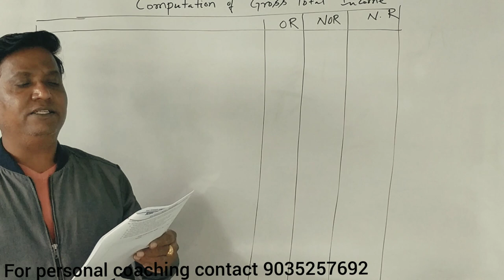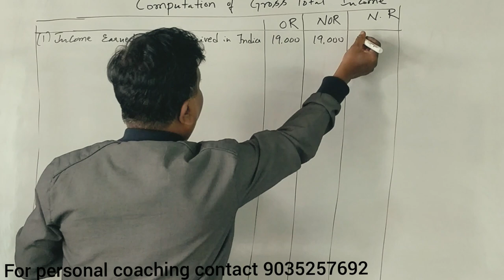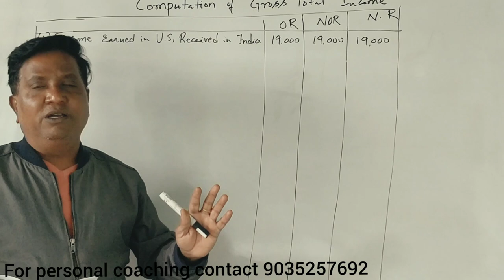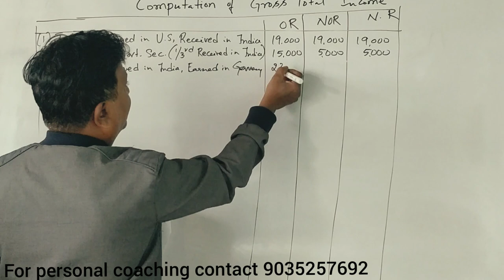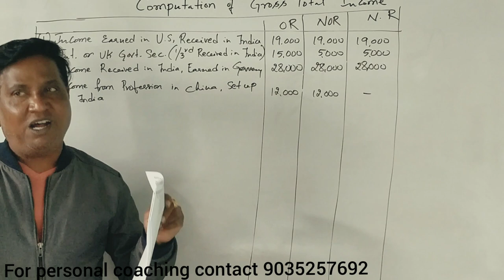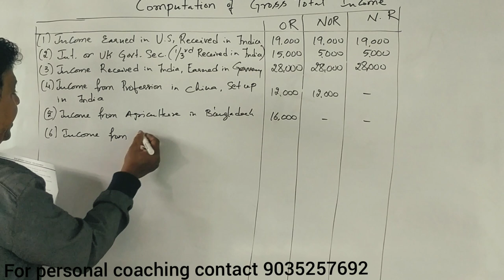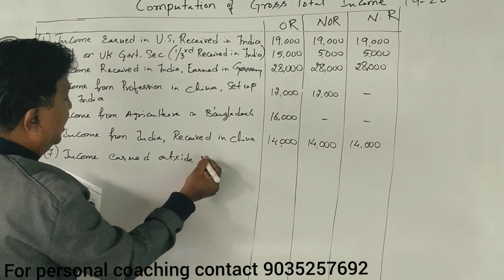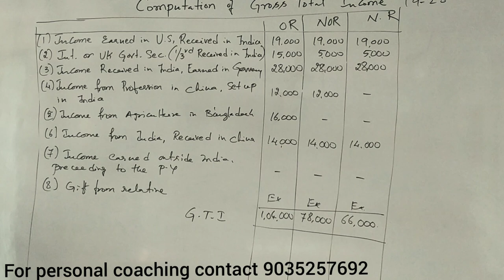Incidence of Tax in Kannada PART 11 (Example Problem No. 1) BY Srinath Sir